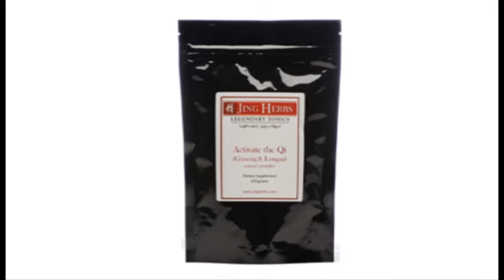Activate the Qi Chinese Herbal Tonic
Looking for more day-to-day energy? Improved digestion? Consider Activate the Qi formula, used with success in Chinese medicine for thousands of years...